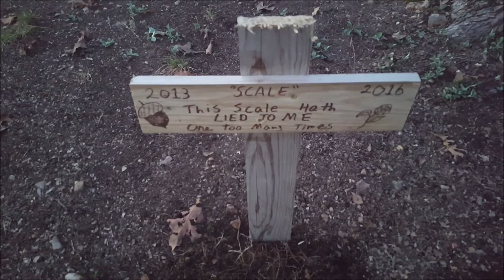My Scale Lied to Me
Another video where I make a fool out of myself!
See you on Nature Sunday!